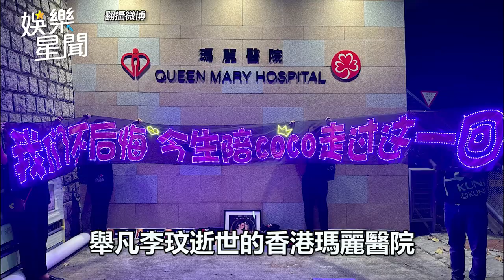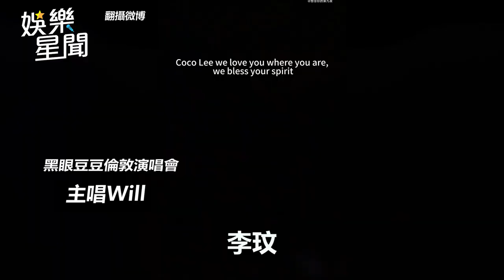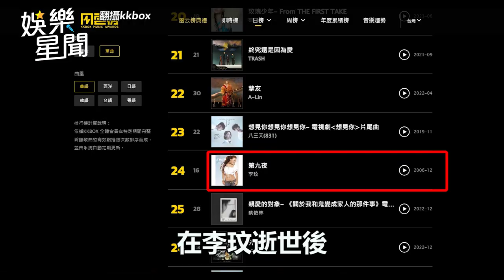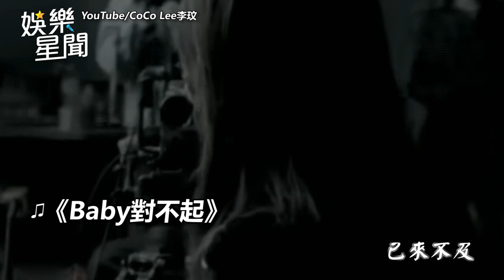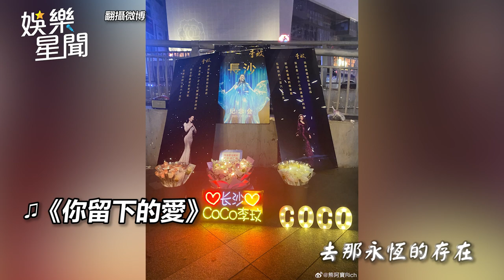李玟頭七各地歌迷齊聚追思 黑眼豆豆、林俊傑獻唱｜三立娛樂星聞